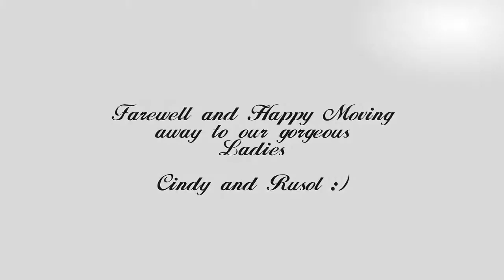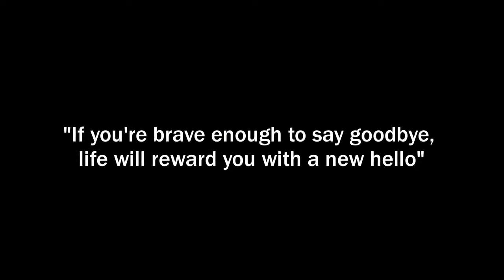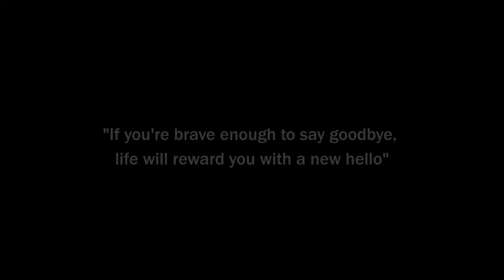Cindy Rusol Video